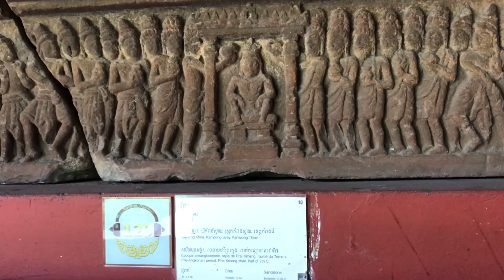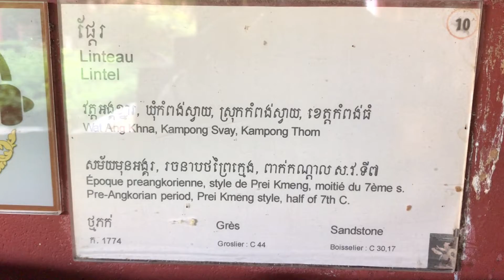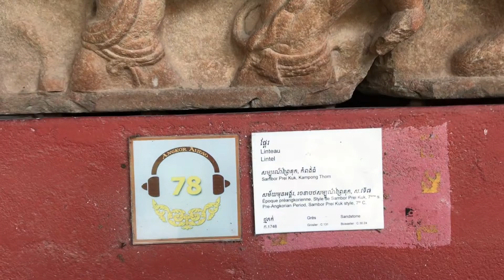Discovery Cambodia | Incredible Visit National Museum in Phnom Penh | Khmer has a Richest Culture